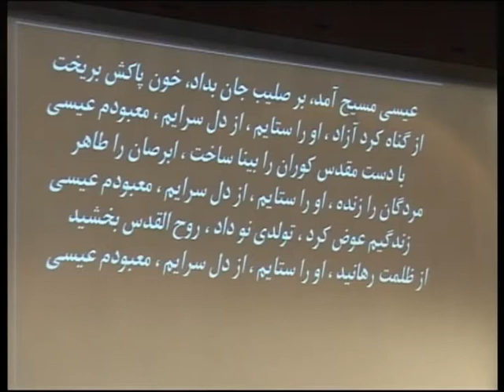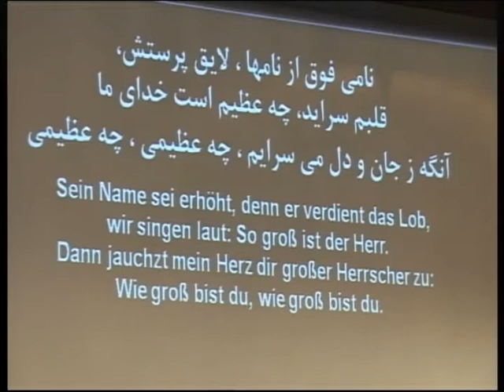A & O 2012 10 21 Lobpreis